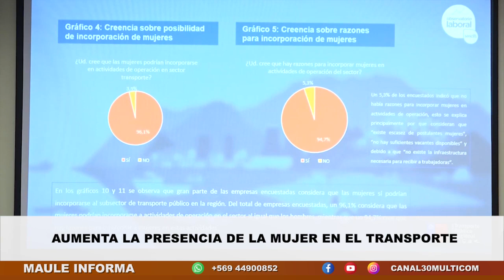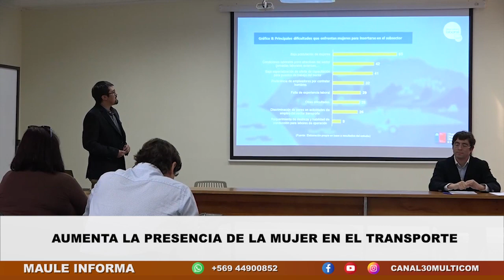Mujeres en el transporte | Lunes 13.03.23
El Observatorio Laboral entregó el resultado del Estudio de Transporte y presencia de la mujer en el rubro en el Maule. Determina que existe un incremento en el sector pero sigue siendo minoría en las labores de operación del servicio de transporte público.

Nota de prensa emitida el día lunes 13 de marzo del 2023 a través de nuestro noticiero central Maule Informa.